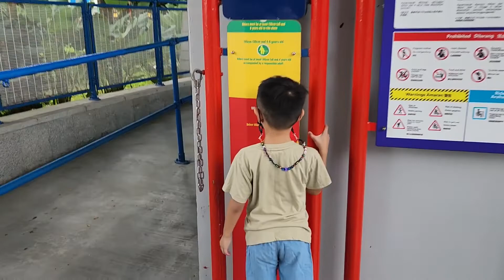Wave Racers (Legoland Malaysia)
Hai semua.. Siapa pernah naik ride ni kat Legoland? Seronok kan tapi basah sikit la.. 🤭 Jom tengok Mia naik!